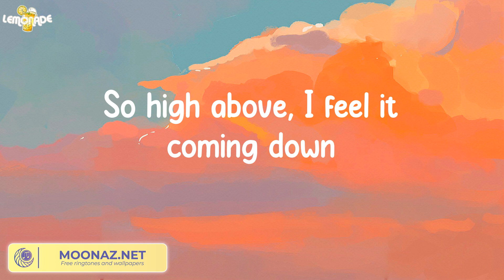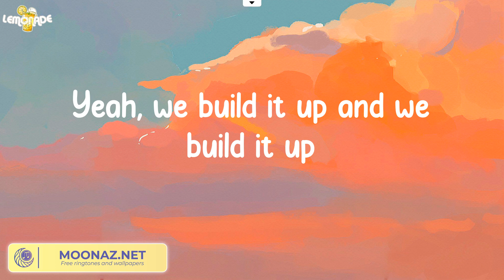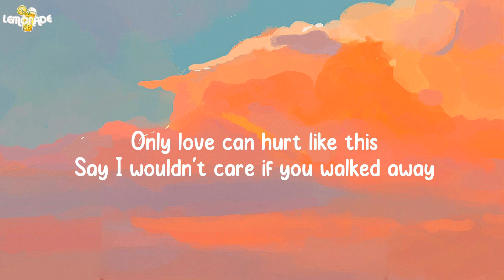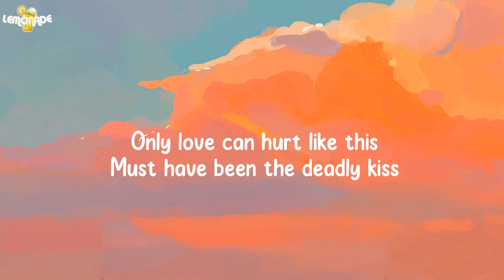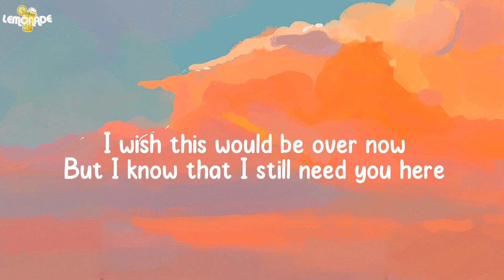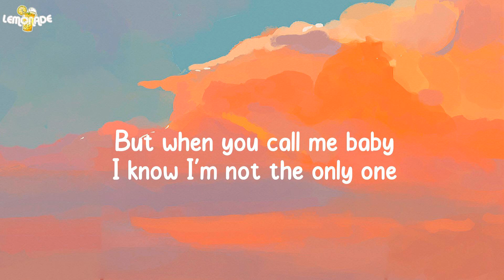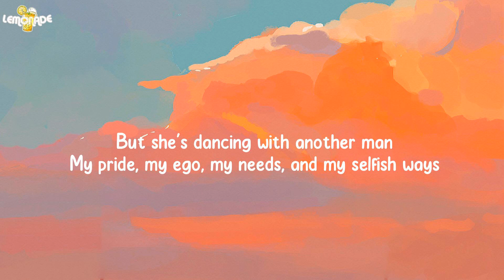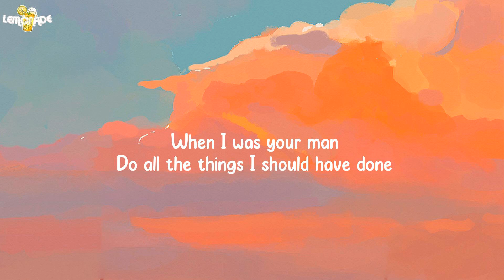Atlantis - Seafret (Lyrics)